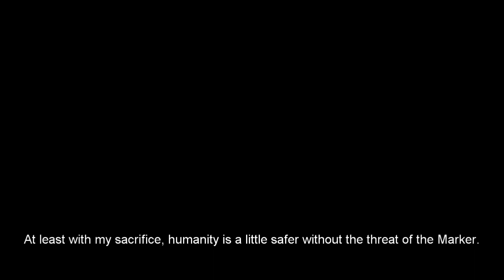Hammer In Time Teaser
The Hammer Unto Space saga may be over for now, but my journey is not.

Our work is not done yet.